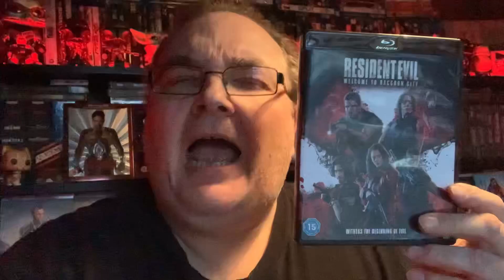Big Pauly Talks Movies - Resident Evil: Welcome to Raccoon City (2021) Movie Review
Hey folks, today I’m sharing my thoughts on Resident Evil: Welcome to Raccoon City.

🔹Facebook Group - Big Pauly Chatting Movies

SkyQ mini-box

Big Pauly